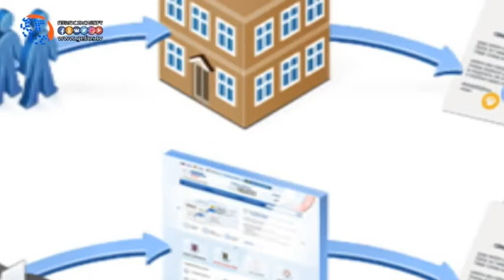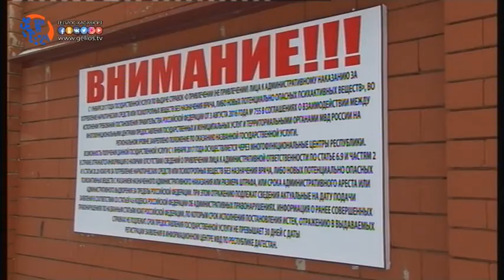Справку о наличии либо отсутствии судимости можно получить через интернет сайт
На сегодняшний день процедура оказания государственной услуги по получению и выдаче справок  о наличии (отсутствии ) судимости  или факта уголовного преследования либо о его прекращении  стало возможным не только обратившись в городской отдел внутренних дел или в многофункциональный центр но также зайдя на официальный сайт госуслуги.ру. Зарема Хайбулаева в продолжении темы.